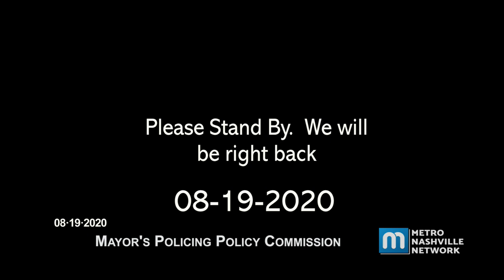08/19/20 Mayor's Policing Policy Commission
Coverage of the Mayor's Policing Policy Commission from August 19, 2020